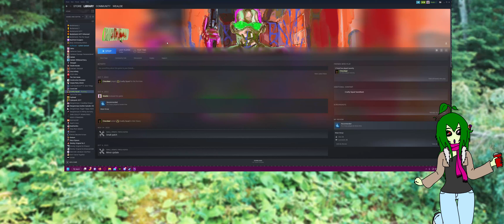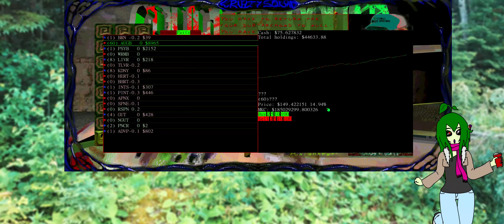Cruelty Squad || Today's stream is short, but you know what's not short...? (1/16/23 VOD)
My patience. The answer was my patience.